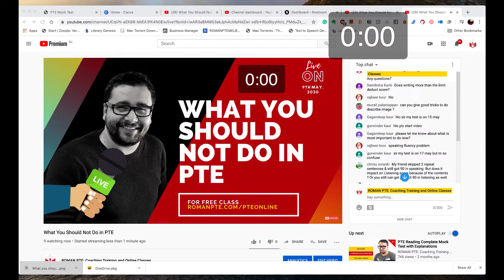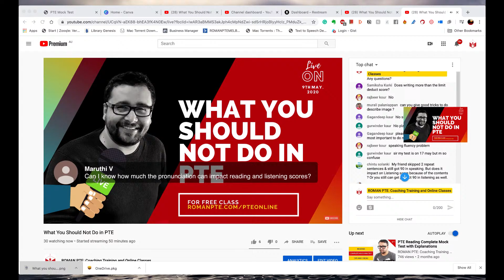PTE Tips: What You Should Not Do in PTE (All Tips & Tricks in One Video)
In this live session, I will be answering all your questions about PTE. You will get a chance to ask me anything related to PTE. I will also make an important announcement regarding the new support program we are launching to help students affected by PTE.